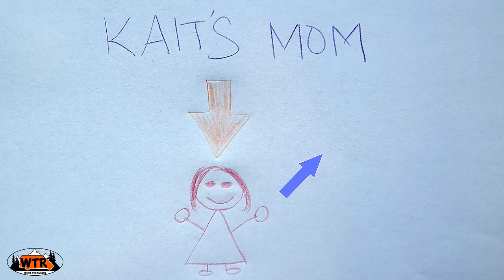Sleeping at Flying J Truck Stop & Driveway Surfing | Camper Van Life S1:E11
We spend a night sleeping at the Flying J Truck Stop in the camper van before meeting new friends for a night of driveway surfing.